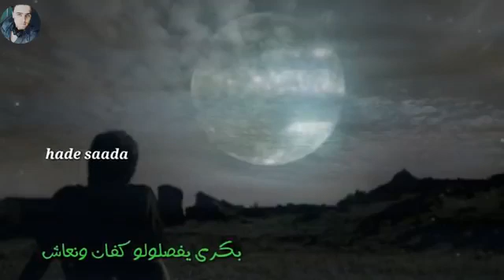حالة واتس_عتابا عنين الصبر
الأيام لا تغير أحدا
‏فالقلوب هي المسئولة عن هذا التغيير !